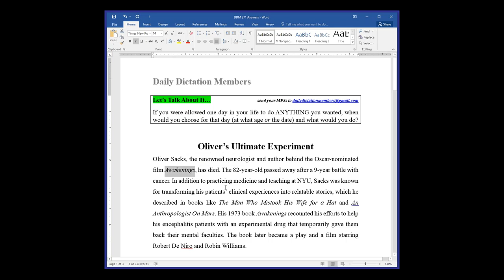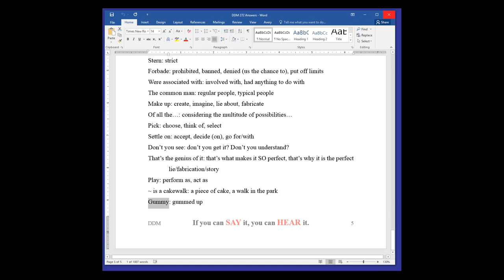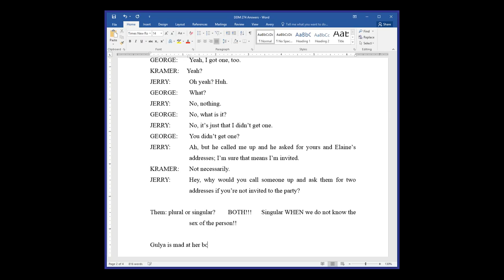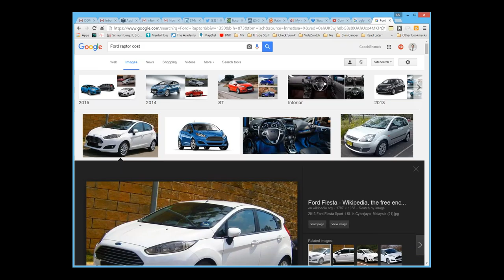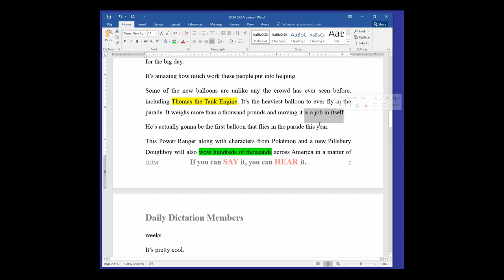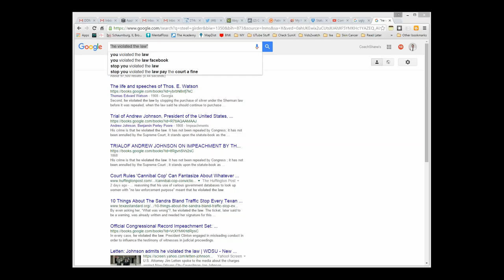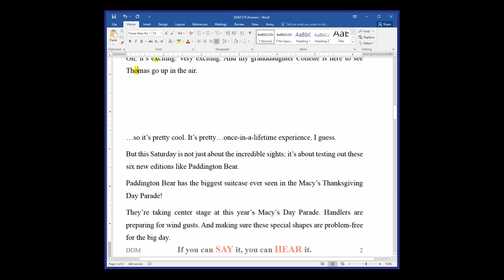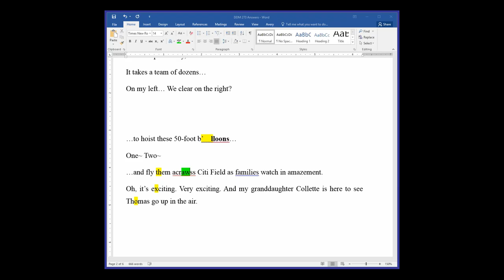2015 12 05 10 28 Meet Now